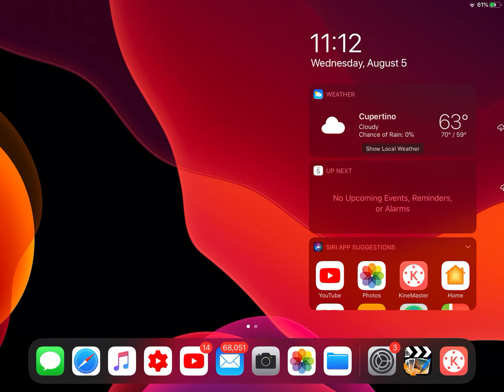August 5, 2020